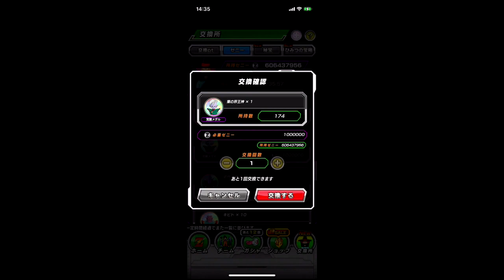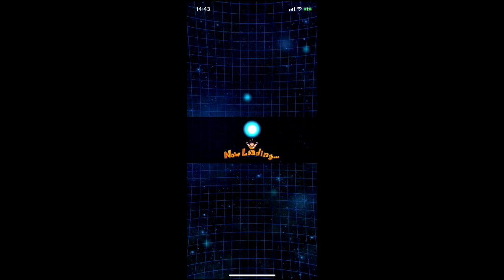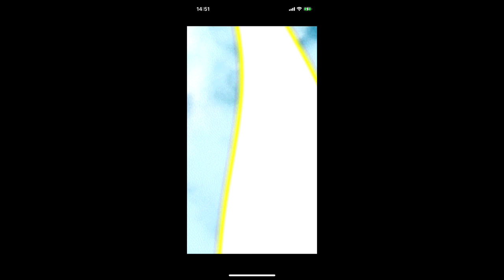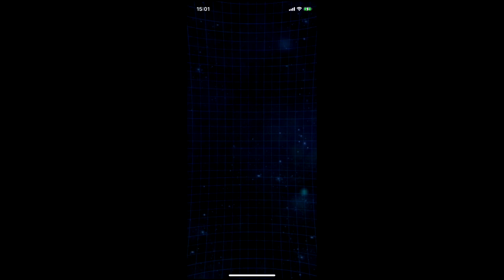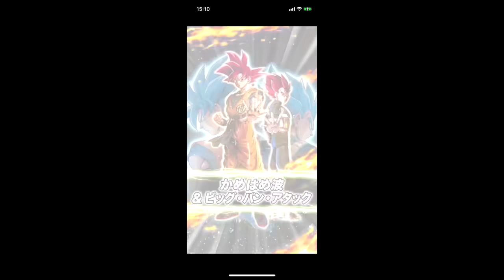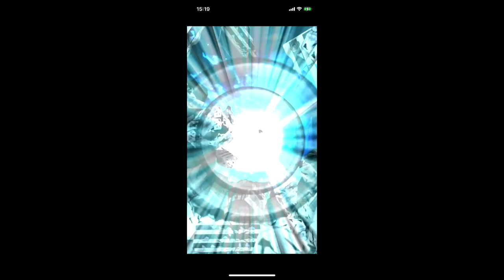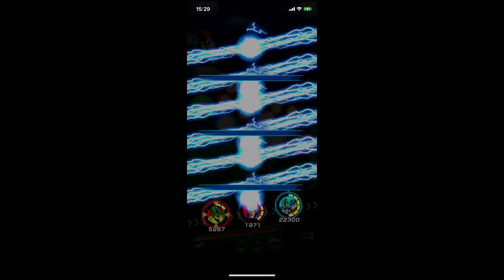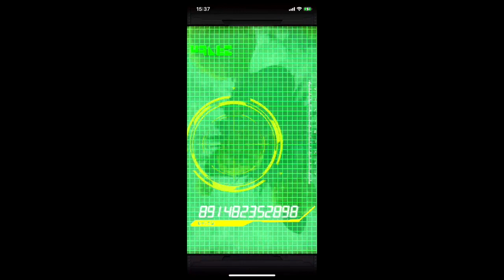ドラゴンボールZドッカンバトル